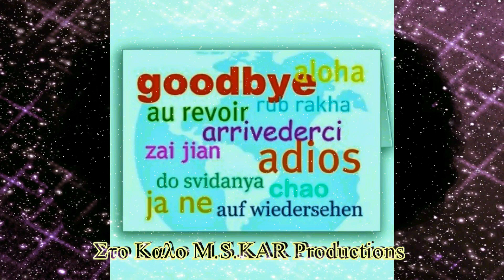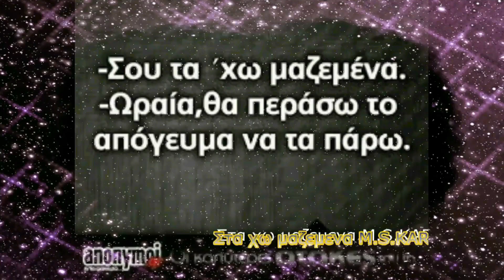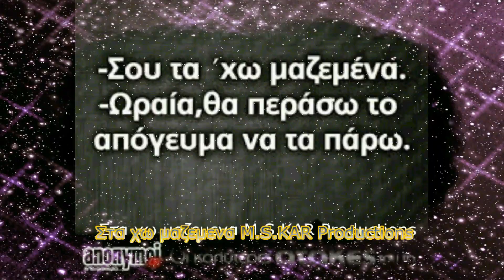(BEST OF MIX.1) M.S.KAR. Productions